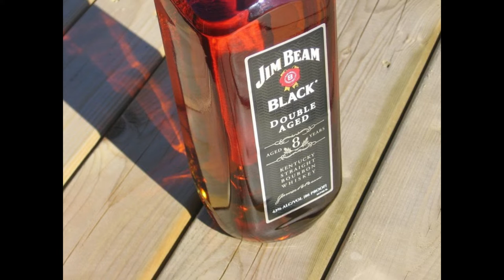5 Best Bourbons to Have in India || 5 सबसे अच्छी बरबन विस्की in india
Which bourbon is available in India